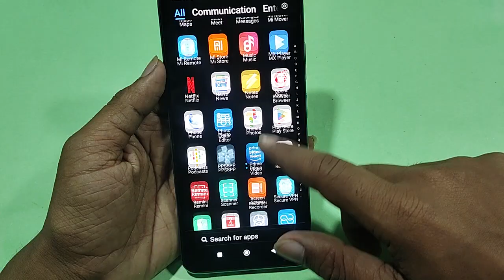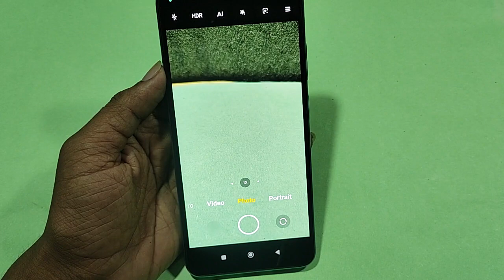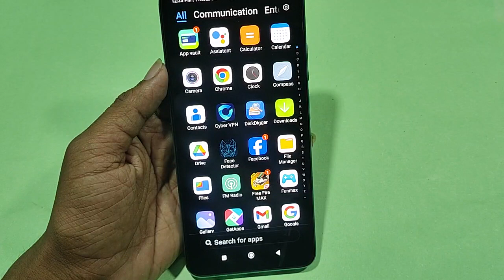How to use full screen camera, full screen camera Kaise chalayen, Poco C50 full screen camera me pho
Best powerful CPU under 10k

60-Inch Tripod with Bag

7 Socket 6A Extension Board